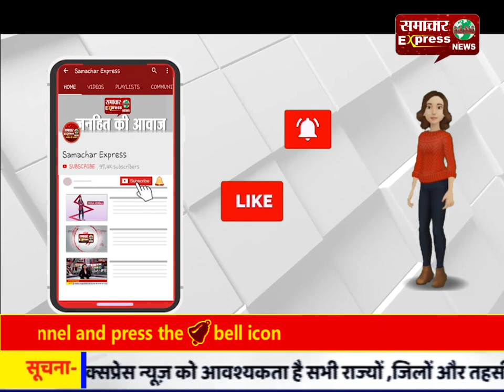युवती के पिता ने प्रेमी युवक की गोलीमार की हत्या